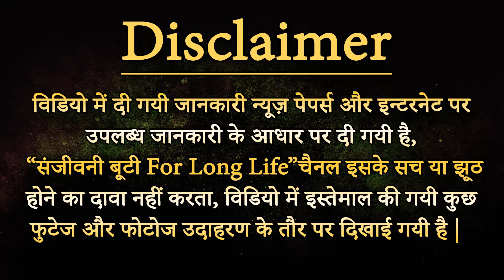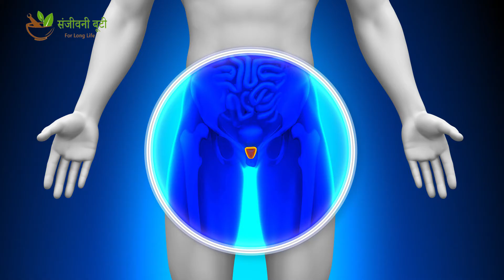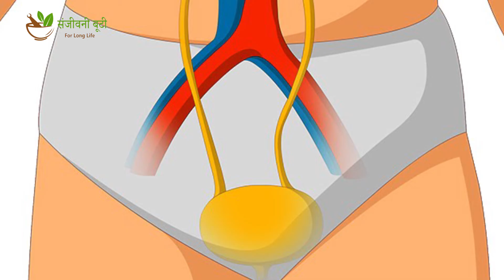हल्का सा खांसते ही निकल जाता है पेशाब, तो सावधान हो जाएं! Sanjeevani Buti For Long Life